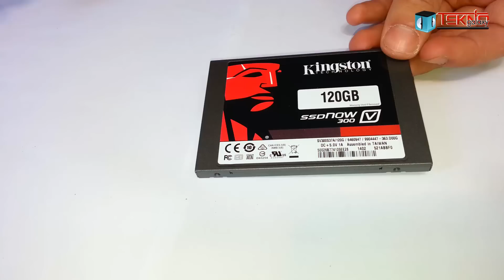Mini ITX PC Toplama Rehberi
Birbirinden güzel videolarımızdan ilk siz
haberdar olun.
Bizi,
'dende takip edebilirsiniz.

Tüm Abonelerimize Teşekkürler